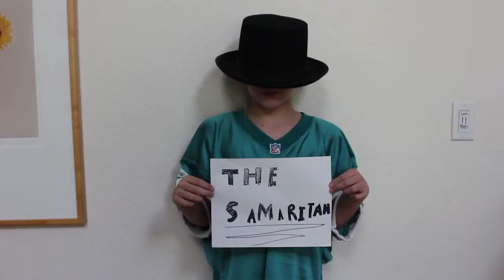The Good Samaritan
From the 3rd - 5th grade class for SJN FRE 2013-14.  This is the classes interesting take on the story.